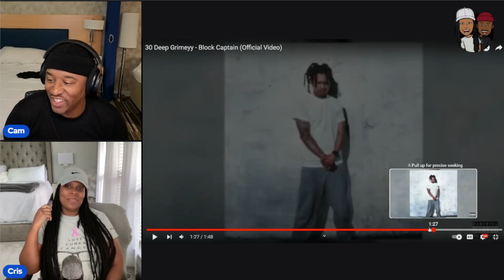30 Deep Grimeyy - Block Captain (Official Video) (REACTION!!!)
What's up youtube family! We are on our way to 30,000!

30 Deep Grimeyy - Block Captain (Official Video)